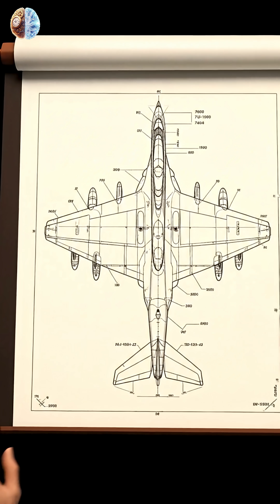How to built The White Swan - TU160 ?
🌟 Welcome back to the Brain Imagination LAB! 🌟

In this breathtaking new episode — “How is the White Swan – TU-160 Built? 🇷🇺” — we take you behind the scenes of the world’s largest and most powerful supersonic strategic bomber!

From the vast hangar floors gleaming under industrial lights 🏭 to the precision of every titanium frame and panel 🛠, the air is filled with the hum of engineering excellence. This isn’t just a story about machines — it’s a story of innovation, precision, and human ingenuity! 💡🔧

Engineers and technicians work tirelessly, assembling each colossal component with meticulous care ⚙️👨‍🔧. The sleek fuselage shines under inspection lights, while avionics, swing-wing mechanisms, and flight systems are rigorously tested 📡🖥. Meanwhile, the NK-32 engines roar to life in simulation and test runs 🔥✈️, showcasing the raw power that defines the “White Swan.”

From blueprint sketches to first flight, witness every step of how the White Swan – TU-160 comes to life. 🖋️🛩 Every panel, every wire, every bolt tells a story of teamwork, precision, and cutting-edge aerospace engineering.